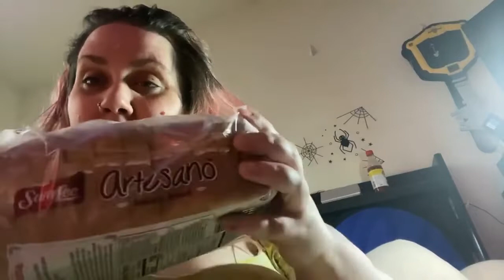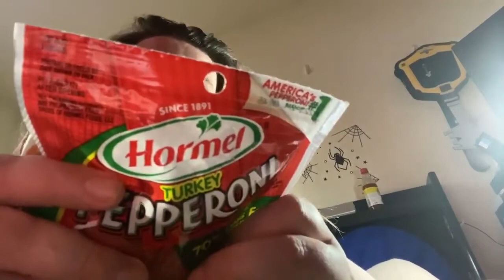Shanny Can't Cook The Two Sandwich Challenge